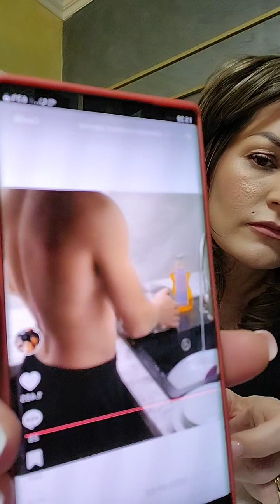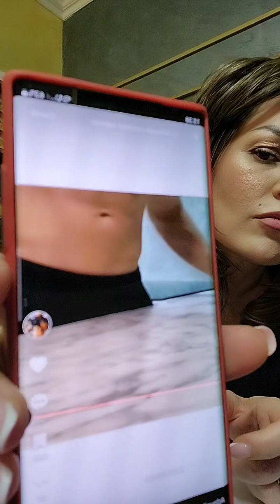De prin Tiktok. TCR Toni-C Richardson